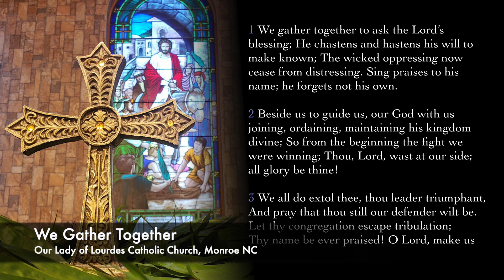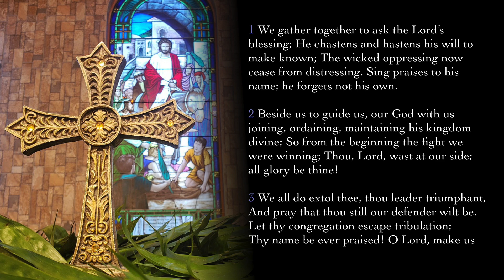We Gather Together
Our Lady of Lourdes cantors, Zach Jones and Bradley Stiver, sing We Gather Together.